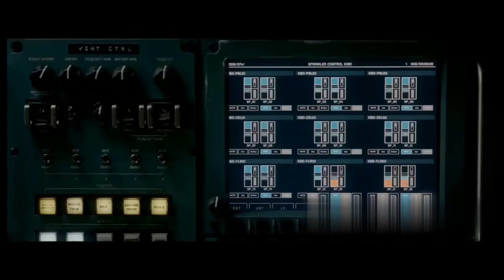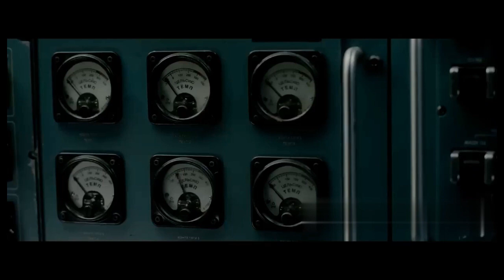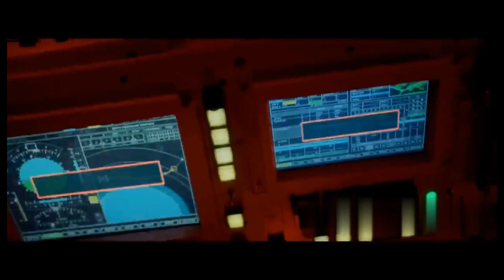Halimaw sa Spaceship creepy stories Ry Movie Recaps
LIFE 2017

movie 2021 tagalog full movie , movies 2021 full movie ,
bold movies full movie tagalog dubbed
Movie Recap
Action Recap
Story Recap
Movie Recaps